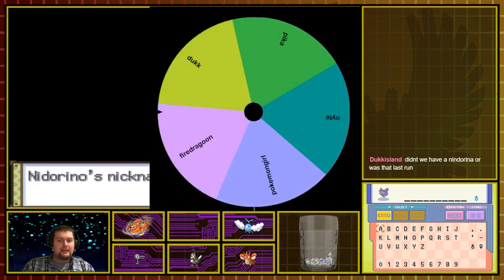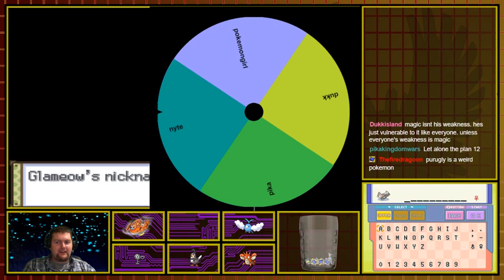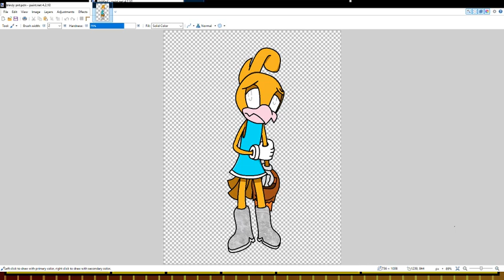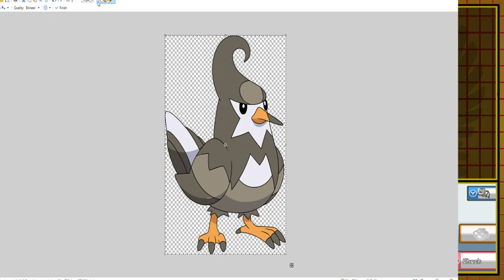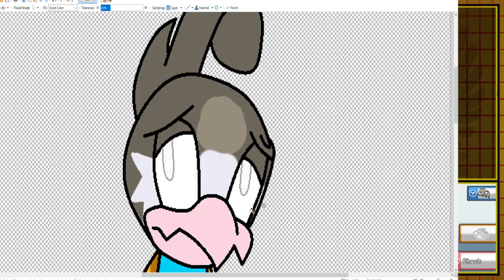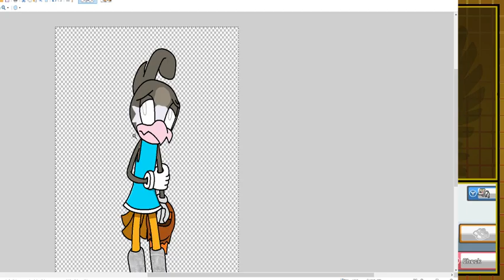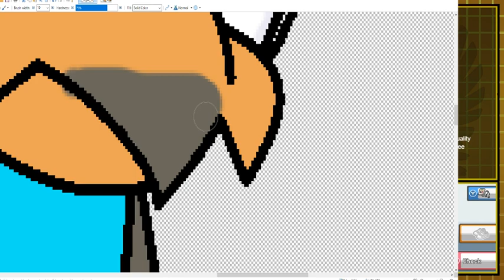Pokemon Sacred Gold Nuzlocke - Wiggity, Wiggity Whitney (3)